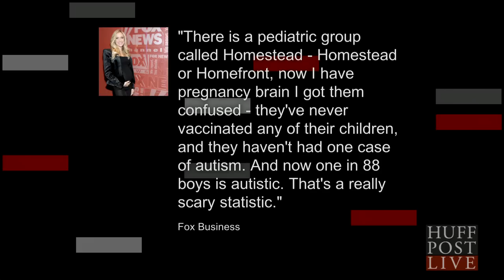Kristin Cavallari: 'I've Read Too Many Books' To Vaccinate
Former 'Hills' star Kristin Cavallari joins us on-set to discuss why she thinks vaccines aren't for her and her role on E! Network's new half-hour lifestyle show 'Fabulist,' as co-host alongside clothing designer & 'Fashion Star' contestant, Orly Shani.